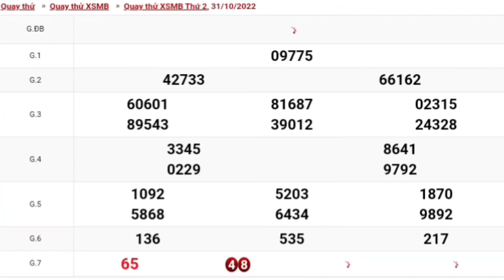#1 XSMB • Quay Thử Dự Đoán Kết Quả Xổ Số Miền Bắc Hôm Nay Thứ 2 Ngày 31-10-2022